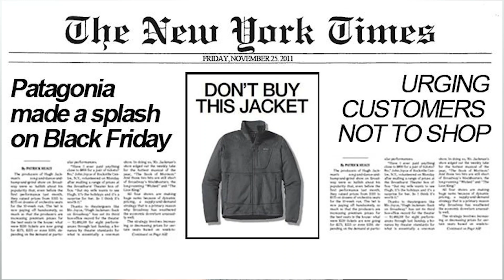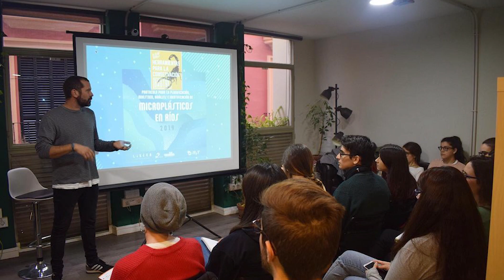5 Empresas Sostenibles que Están Salvando al Planeta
Volvemos con nuevas 5 empresas sostenibles que, con su labor, ayudan a proteger al medio ambiente. Hace poco vimos en un video la peor cara del capitalismo, con empresas que están destrozando la naturaleza. Pero hoy vemos la otra cara, repasando el gran trabajo que algunas empresas realizan en busca de un futuro más sostenible.

Sígueme también en Instagram, donde estamos activos y subiendo contenido sobre medio ambiente diariamente: